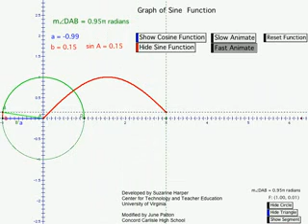Sine Function from the Unit Circle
TeacherTube User: Junepatton

This movie shows how the sine function is generated by the unit circle.